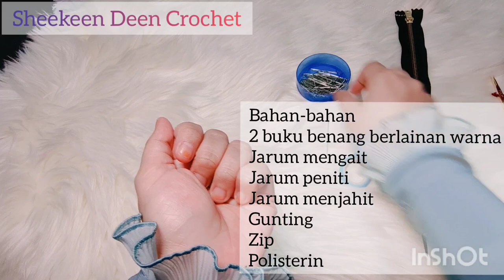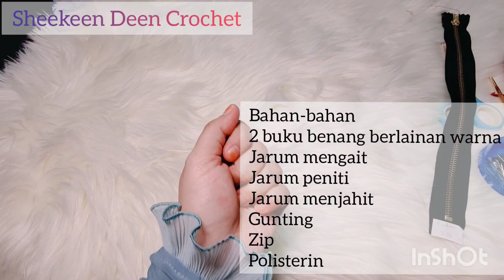Kait kotak pensil paling mudah | by Sheekeen Deen